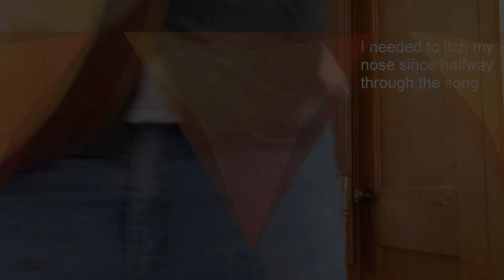Bright Eyes - First Day Of My Life (Cover)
I had an itch on my nose almost the whole time, and was considering just ditching the take to give it a good scratch. But I powered through.

My phone had trouble figuring out where to focus here and there. Probably too much light in the background.